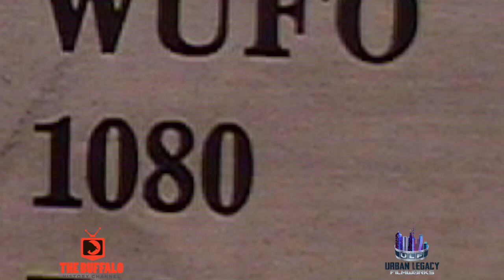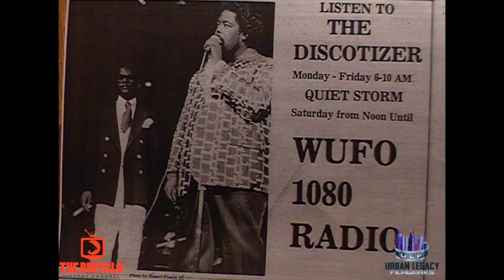The Quiet Storm with "The Discotizer" Keith Pollard on 1080AM WUFO (Dec 1979)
An extremely rare aircheck from Buffalo Radio Legend Keith Pollard also known as “The Discotizer” hosting The Quiet Storm Morning Program on 1080am WUFO in December of 1979.